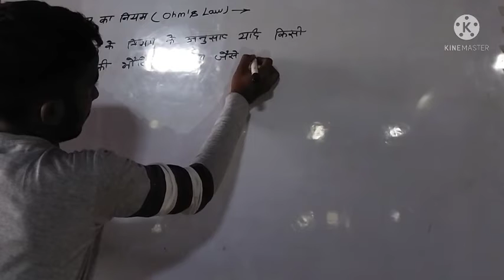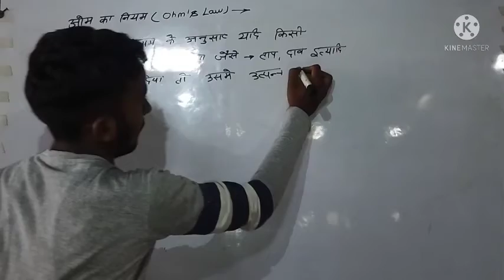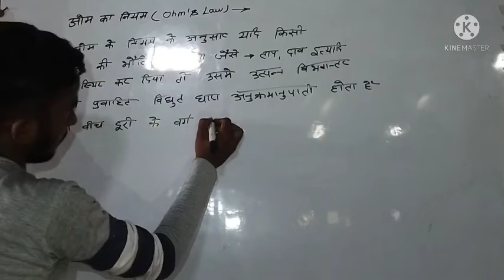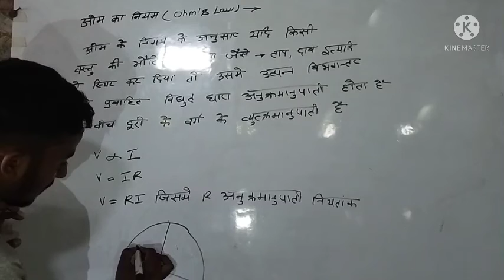youtube video #-zh5JK1AK2U